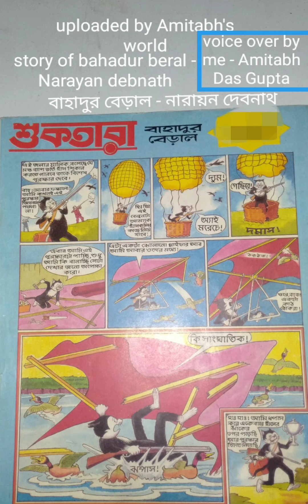Bahadur beral - story and drawing by Narayan debnath - voice over by me Amitabh Das Gupta.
বাহাদুর বেড়াল - নারায়ণ দেবনাথ - কন্ঠ অমিতাভ দাস গুপ্তা।